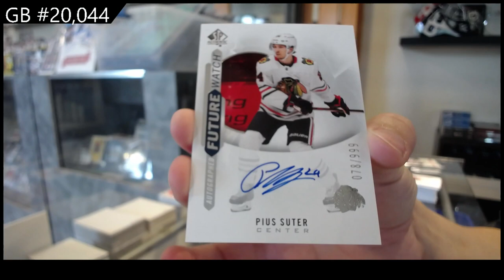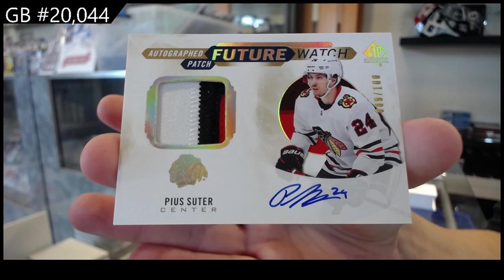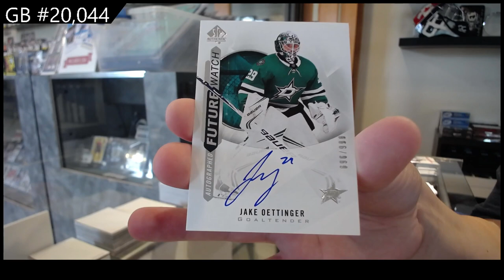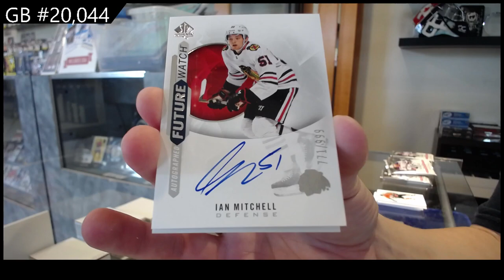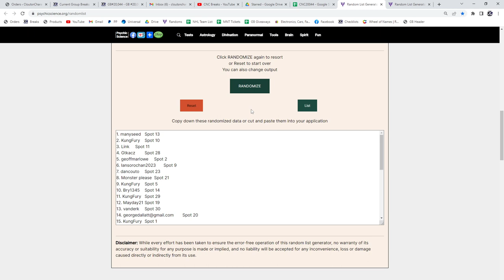2020-21 Upper Deck SP Authentic Hockey 8 Box Case Break - C&C GB #20,044